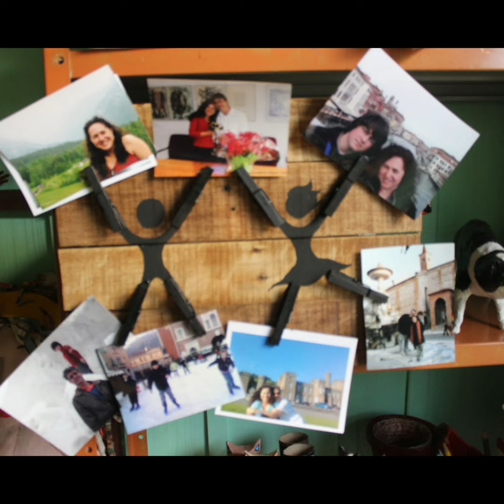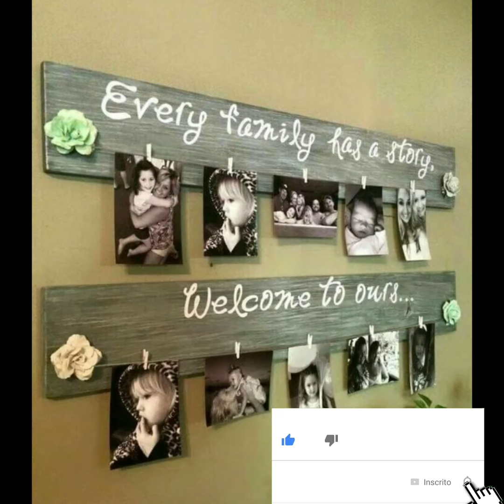10 Formas de decorar com fotos - Estilo rustico - Só ideias legais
Se você adora fotos e quer dar um up na decoração da sua casa, veja essas ideias no estilo rustico. Decore com fotos! Fotografia vai trazer lembranças boas e decorar a sua casa.

Vai gostar tambem:
Árvore Genealógica: 10 ideias criativas de decoração personalizada

No canal Só Ideias Legais você vai encontrar dicas de home decor, organização e diy decoração para uma vida organizada, focando na sustentabilidade.